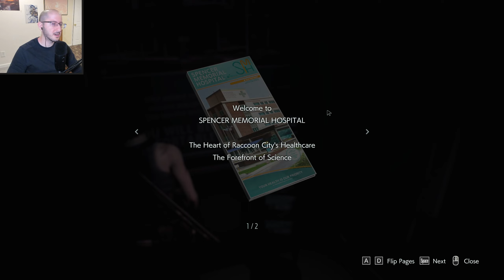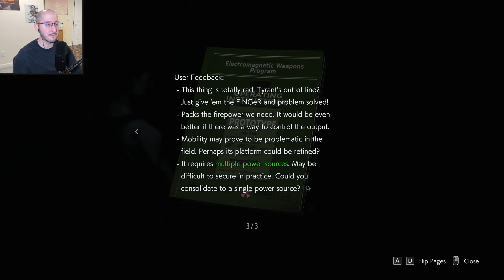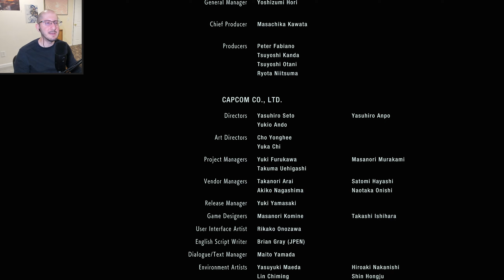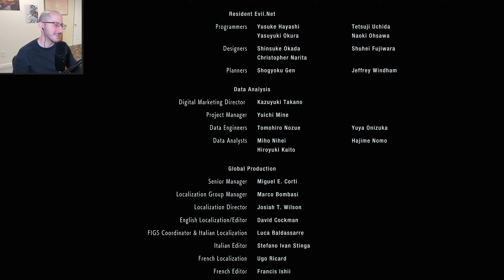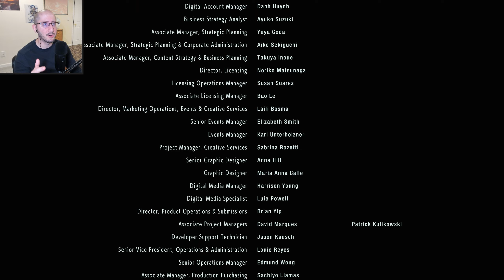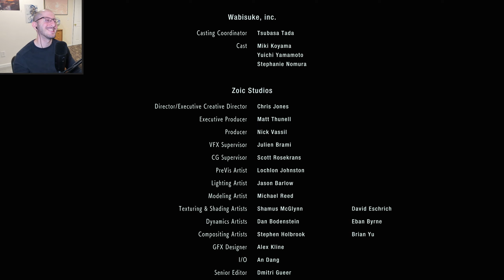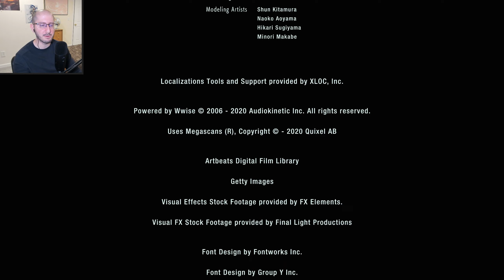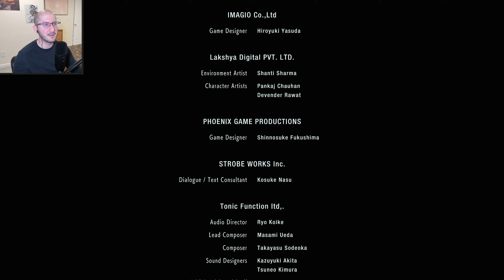Jill is the BEST RE Protagonist | Resident Evil 3 | BLIND Playthrough | Episode 5 (FINAL)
Another action-packed finale to a somewhat shorter RE game. Had a ton of fun with this one, and definitely cements Jill as my fav protag so far in the series.

Hope you guys enjoyed the series, RE4 is coming up next!